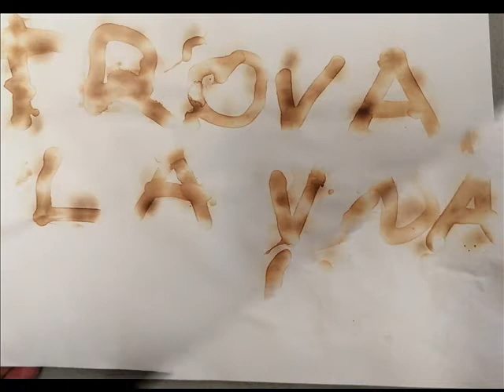Setmana 3 Vilarodona 2020